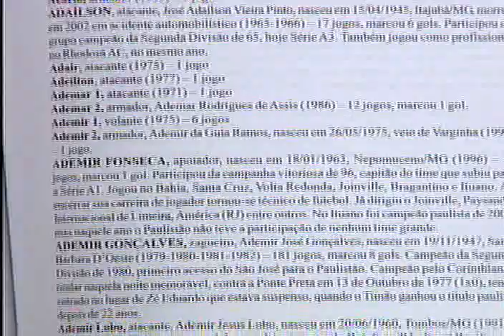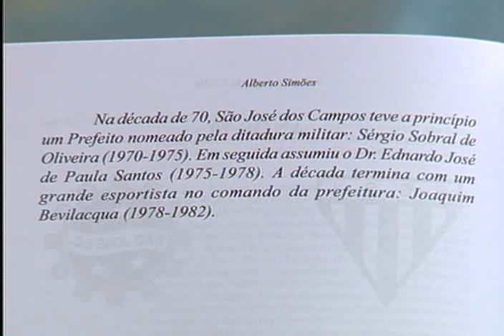Almanaque Alberto Simões - 14/12/2010